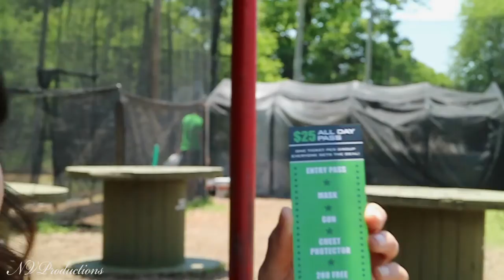I got shot in the balls!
That one time I played paintball with women, and got shot in a sensitive area.

Filmed/Edited By:
Nathan Vivares